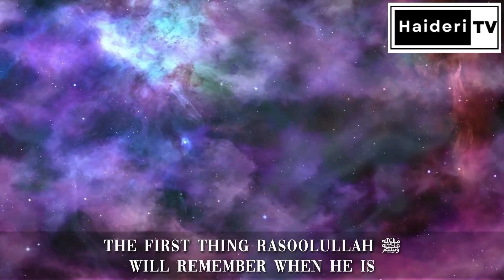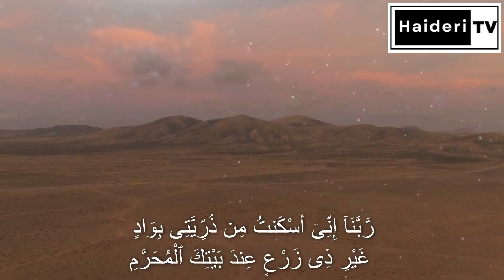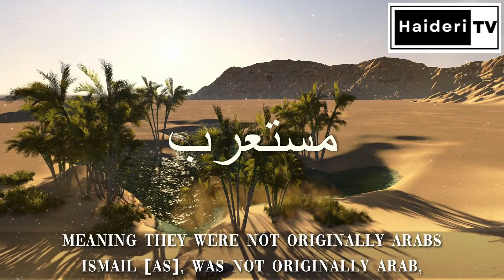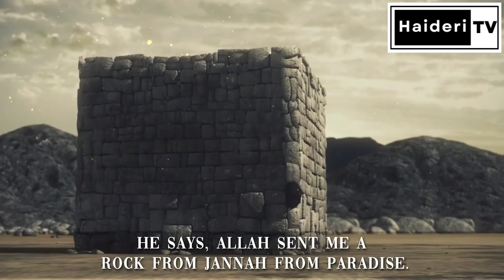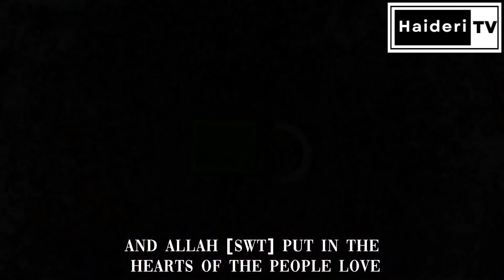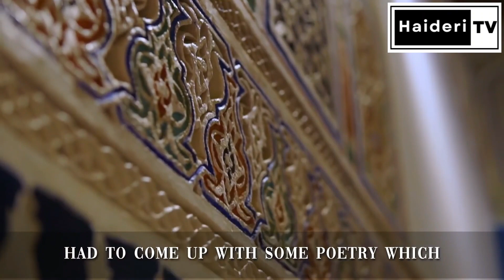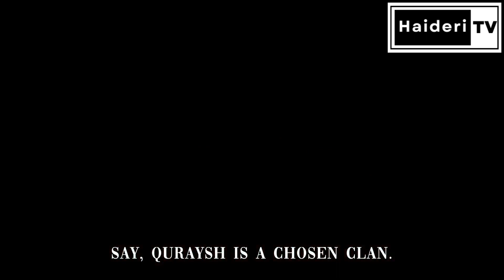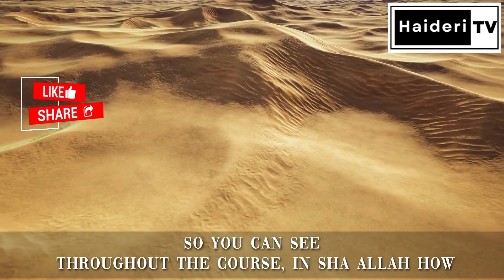Life of Prophet Muhammad ﷺ l Part 2 - Pre-Islamic Arabia l Full HD l (English Documentary)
Full name: Muḥammad bin ʿAbd Allāh bin ʿAbd al-Muṭṭalib bin Hāshim (Arabic: مُحَمَّدُ بْنُ عَبْدِ ٱللهِ بْنِ عَبْدِ ٱلْمُطَّلِبِ بْنِ هَاشِمٍ‎; c. 570 – 8 June 632 CE), is believed to be the seal of the messengers and prophets of God in all the main branches of Islam. Muslims believe that the Quran, the central religious text of Islam, was revealed to Muhammad by God, and that Muhammad was sent to restore Islam, which they believe did not originate with Muhammad but is the true unaltered original monotheistic faith of Adam, Abraham, Moses, Jesus, and other prophets. The religious, social, and political tenets that Muhammad established with the Quran became the foundation of Islam and the Muslim world.

Born about the year 53 BH (570 CE) into a respected Qurayshi family of Mecca, Muhammad earned the title "al-Amin" (اَلْأَمِينُ, meaning "the Trustworthy"). At the age of 40 in 11 BH (610 CE), Muhammad is said to have received his first verbal revelation in the cave called Hira, which was the beginning of the descent of the Quran that continued up to the end of his life; and Muslims hold that Muhammad was asked by God to preach the oneness of God in order to stamp out idolatry, a practice overtly present in pre-Islamic Arabia. Because of persecution of the newly converted Muslims, upon the invitation of a delegation from Medina (then known as Yathrib), Muhammad and his followers migrated to Medina in 1 AH (622 CE), an event known as the Hijrah. A turning point in Muhammad's life, this Hijrah also marks the beginning of the Islamic calendar. In Medina, Muhammad sketched out the Constitution of Medina specifying the rights of and relations among the various existing communities there, formed an independent community, and managed to establish the first Islamic state. Despite the ongoing hostility of the Meccans, Muhammad, along with his followers, took control of Mecca in 630, and ordered the destruction of all pagan idols. In his later years in Medina, Muhammad unified the different tribes of Arabia under Islam and carried out social and religious reforms. By the time he died in about 11 AH (632 CE), almost all the tribes of the Arabian Peninsula had converted to Islam.

Muslims often refer to Muhammad as Prophet Muhammad, or just "The Prophet" or "The Messenger", and regard him as the greatest of all Prophets. He is seen by the Muslims as a possessor of all virtues. As an act of respect, Muslims follow the name of Muhammad by the Arabic benediction sallallahu 'alayhi wa sallam, (meaning Peace be upon him), sometimes abbreviated as "SAW" or "PBUH".